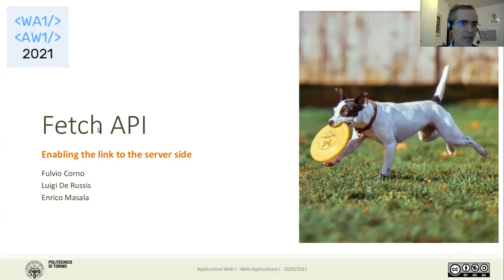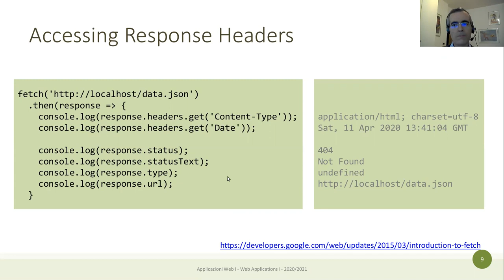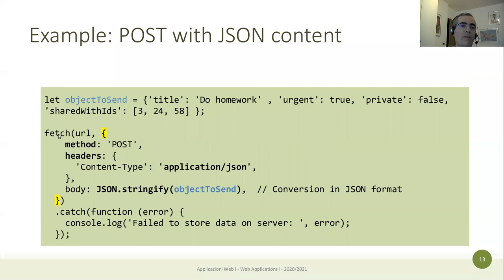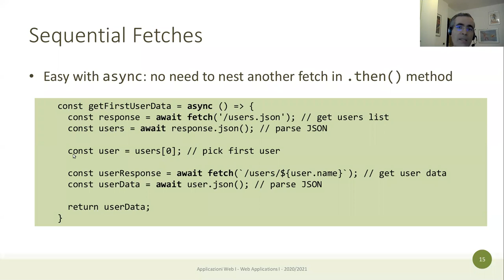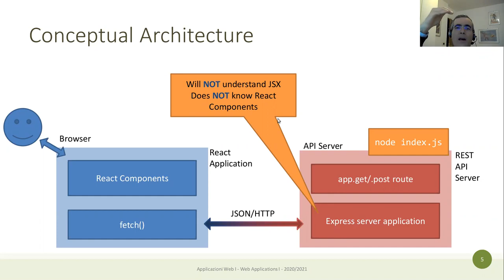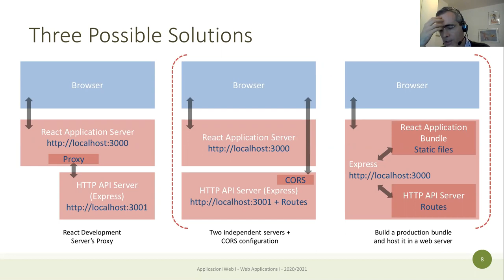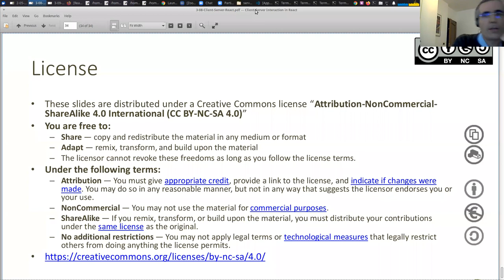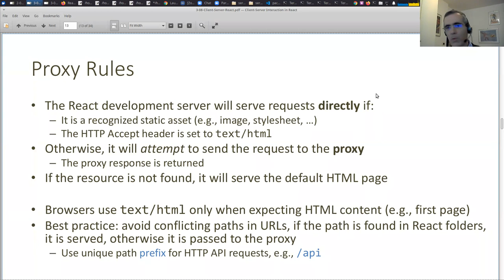AW1-2021-L23: Fetch, Client-Server React